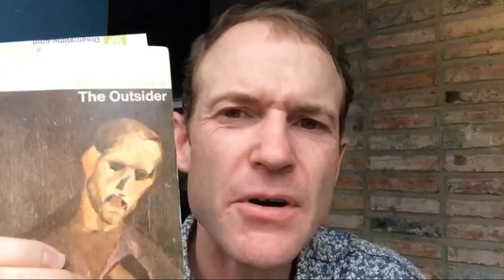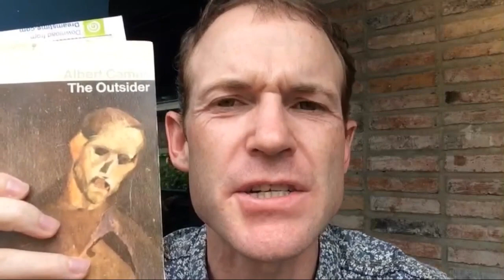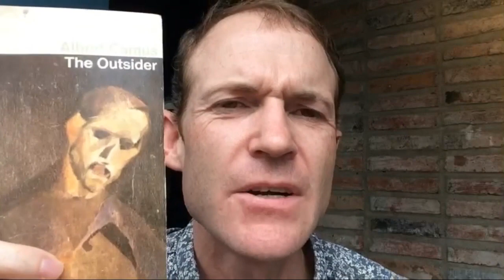The Outsider: BOOK REVIEW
You can find my complete selection of books on Apple Books

You can find my complete selection of books on Kobo